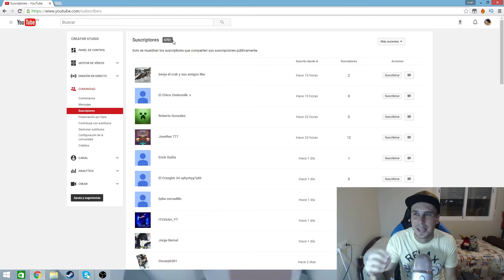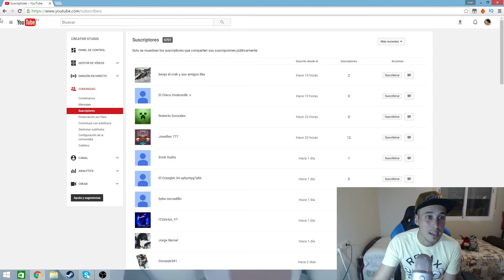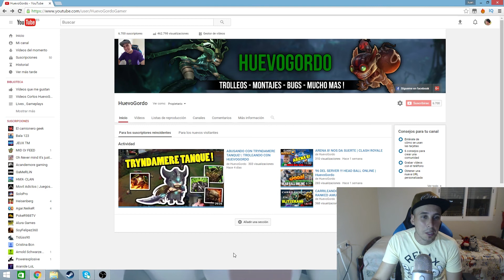COSILLAS DEL CANAL Y VIDEOS DE ESTA SEMANA